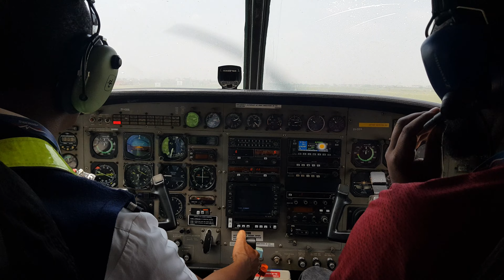Cessna Caravan Takeoff| Wilson Airport